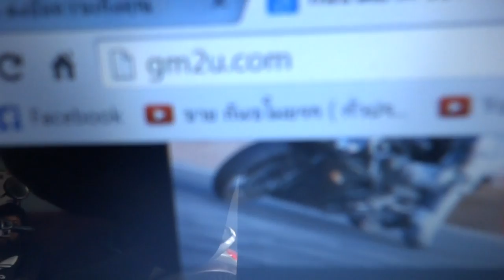กันขโมยรถ Scoopy i GM SHOP 0858686711